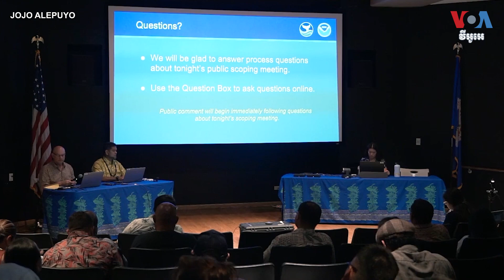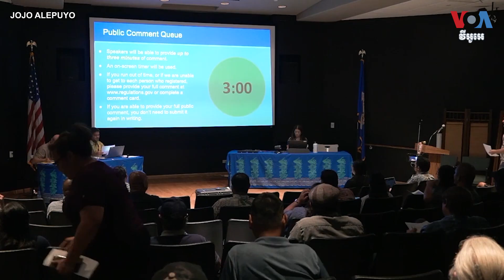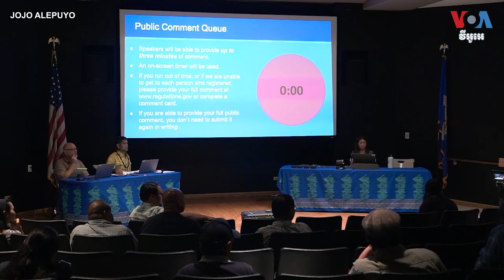សំណើ​អាមេរិក​ឱ្យ​បង្កើត​តំបន់​ដែន​ជម្រក​នៅ​មហាសមុទ្រ​ប៉ាស៊ីហ្វ៊ិក​នាំ​ឱ្យ​មាន​មតិ​ចម្រុះ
កាល​ពី​ខែ​មីនា ប្រធានាធិបតី​សហរដ្ឋ​អាមេរិក​លោក Joe Biden បាន​ប្រកាស​អំពី​បង្កើត​ដែន​ជម្រក​សមុទ្រ​​ដ៏​ល្វឹងល្វើយ​មួយ​នៅ​មហាសមុទ្រ​ប៉ាស៊ីហ្វិក។ ប្រសិន​បើ​គម្រោង​នេះ​បាន​សម្រេច​នោះ វា​នឹង​ជួយ​ឱ្យ​សហរដ្ឋ​អាមេរិក​សម្រេច​គោលដៅ​ក្នុង​ការ​ការពារ​ដែន​សមុទ្រ​​របស់​ខ្លួន​ចំនួន​៣០%​នៅ​ត្រឹម​ឆ្នាំ​២០៣០។ ដំណាក់កាល​ទទួល​មតិ​របស់​សាធារណជន​កំពុង​ដំណើរការ ដែល​បង្ហាញ​អំពី ផលប្រយោជន៍​ផ្ទុយ​គ្នា​រវាង​អ្នក​អភិរក្ស​និង​អ្នក​អភិវឌ្ឍ​ នៅ​ជុំ​វិញ​តំបន់​ទាំង​មូល។ អ្នកស្រី Jessica Stone នៃ​វីអូអេ​រាយការណ៍​អំពី​រឿង​នេះ។ អ្នក​នាង​ ស្រេង លក្ខិណា​ ជូន​សេចក្តី​ប្រែសម្រួល៕

ទស្សនា​វីដេអូ​របស់​យើង​ខ្ញុំ​តាម​ប្រធានបទ​ខាង​ក្រោម៖